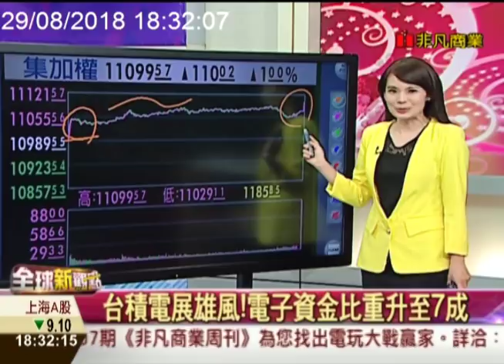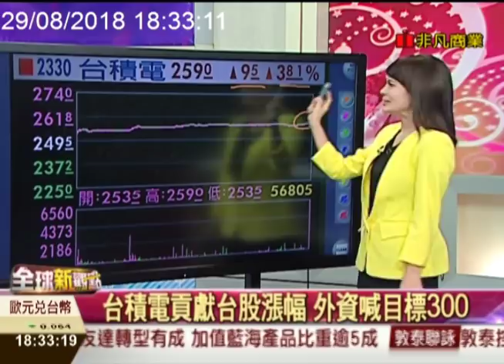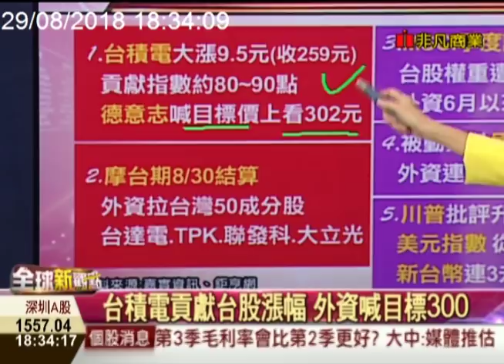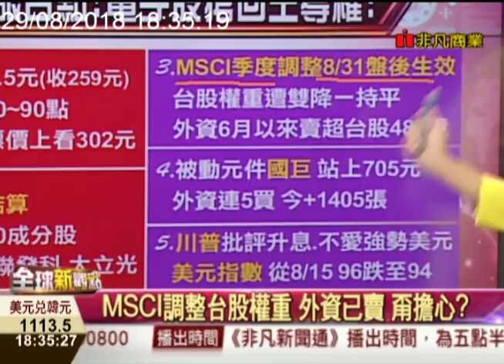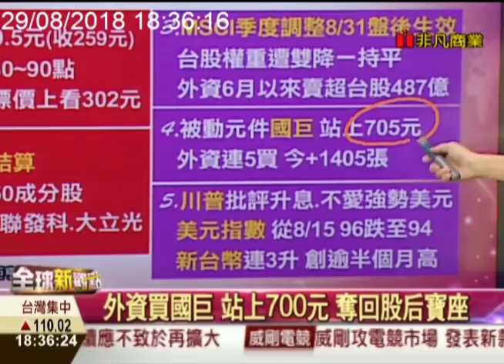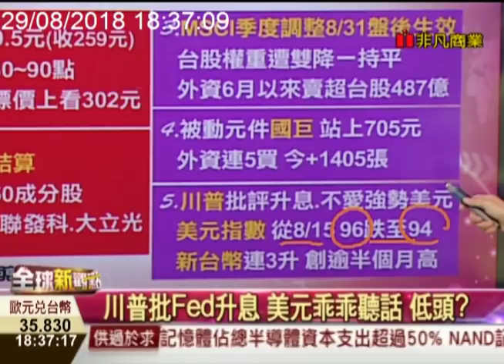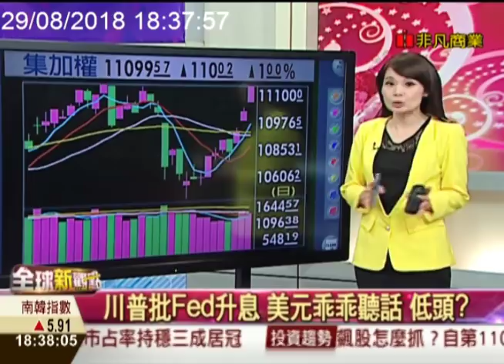台股大漲百點 摩台期拉高結算?/全球新觀點20180829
外資今天大買台股133億，買超第一名就是台積電走揚，但大家也擔心，會不會只是為了明天摩台要拉高結算?還是外資真的回心轉意要力捧台股了?

週一至週五 晚間6:30-7:00
主播 曾鐘玉